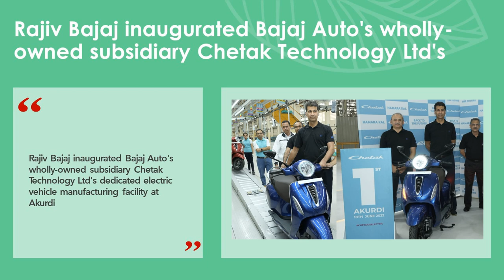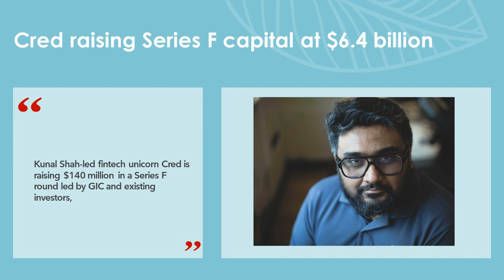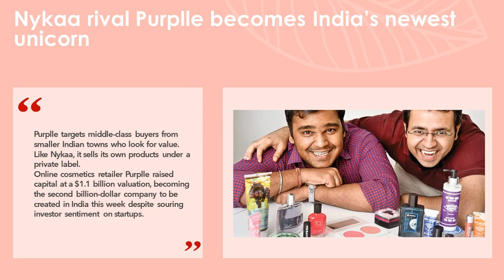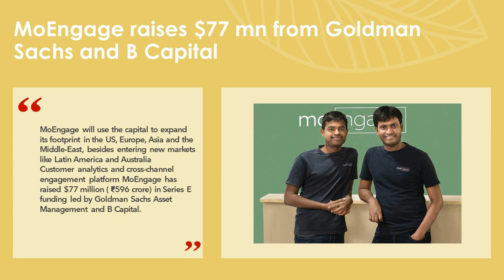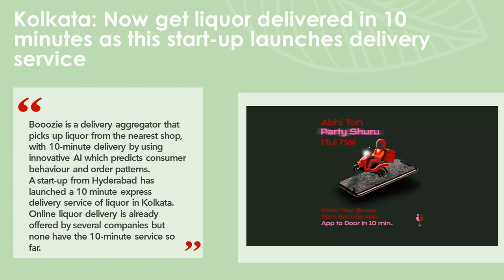News #39 | Rajiv Bajaj | Bajaj Auto | Chetak | Cred| Crude prices| Purplle| Nykaa| MoEngage| Booozie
||This week in Indian Startup News||

00:12  Rajiv Bajaj inaugurated Bajaj Auto's wholly-owned subsidiary Chetak Technology Ltd's
00:42  Oil prices fall as China imposes fresh covid restrictions
01:13 Cred raising Series F capital at $6.4 billion
01:37  Nykaa rival Purplle becomes India’s newest unicorn
01:37  MoEngage raises $77 mn from Goldman Sachs and B Capital
01:37  Now get liquor delivered in 10 minutes

Follow The Business inside news to remain updated with latest developments of business world.